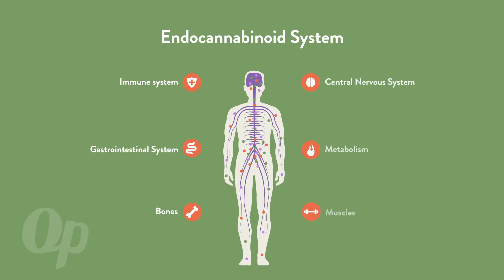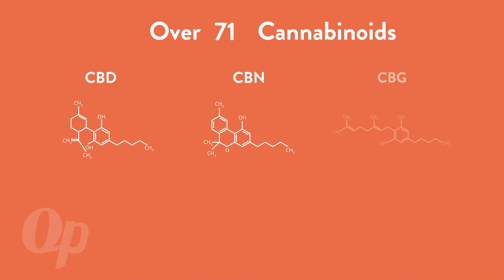Cleen Tech | Motion Graphics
The objective of this video was to create motion graphics and visuals to help explain Cleen Tech's goals effectively.

We tracked down great stock footage, generated graphic text for highlighting key points, and motion graphics to help explain concepts more easily. We also paired it up with high quality sound effects to keep the audience engaged.

Cleen tech supplies science, B2B, and consumer goods and devices.
These CBD products help us to reach peak performance, protect brain cells, and even boost our immune system.

If you like to understand more about the benefits of cannabinoids and the positive effect they can have on your health, please check out this explainer video.